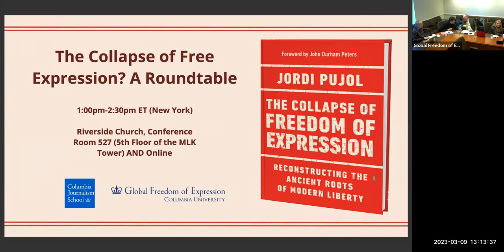The Collapse of Freedom of Expression: A Round Table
Freedom of expression has been theorized as an individual right in the context of print, radio and TV. The digital ecosystem, however, is challenging the liberal rationale based on tolerance, ethical neutrality, and pluralism of views. Professor Pujol in his book The Collapse of Freedom of Expression: Reconstructing the Ancient Roots of Modern Liberty, examines the sustainability of the free speech liberal tradition through some emblematic cases from the U.S. and Europe (Charlie Hebdo, Free Speech on Campus, Tech content moderation, etc.) that show some important fractures within the liberal tradition of freedom of expression: weaponization of speech, the threat of new orthodoxies banning dissent and compelling speech, or a new-school censorship on the internet, among others. Paradoxically, multiple court cases in the U.S. contradict the general support of Free Speech rights in the US shown by the Knight Foundation. This paradox challenges the foundational principles of the liberal tradition such as tolerance, neutrality of the public sphere, or the marketplace of ideas. A panel of scholars from different disciplines (law, history, sociology, journalism and ethics) will discuss the architecture of Freedom of Expression and the threats to its sustainability in the digital age.

Speakers:

Jordi Pujol, Professor of Media Ethics and Law (Pontifical University of Santa Croce, Rome)
Richard R. John, Professor of History and Communications (Columbia University, NY)
Hawley Johnson, Associate Director, Columbia Global Freedom of Expression